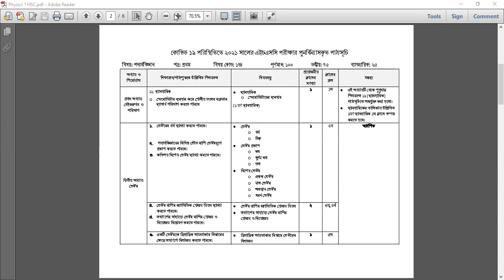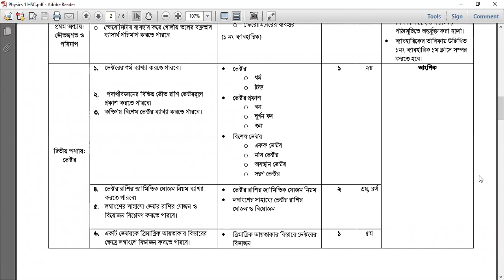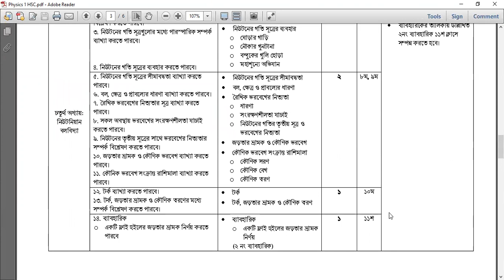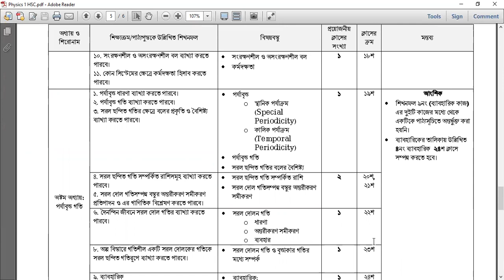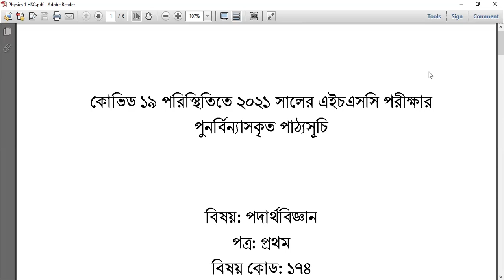Online Lecture: ঊচ্চ মাধ্যমিক পরীক্ষা প্রস্তুতি- পদার্থবিজ্ঞান প্রথম পত্র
ফয়জুস সালেহীন Lecture 52